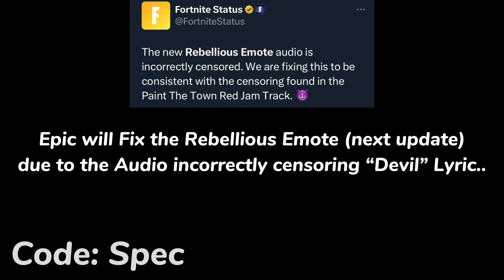This Emote is Censored..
This Emote is Censored.. (Rebellious icon series dance)